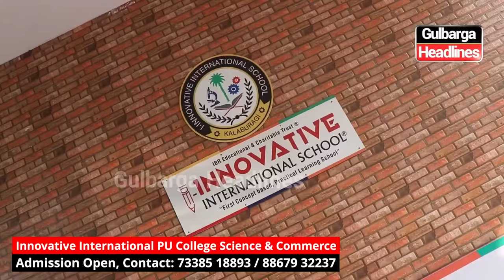Admissions Now Open at Innovative International PU College for Science & Commerce